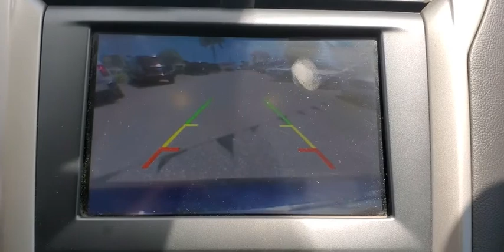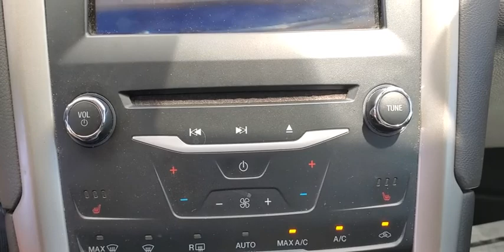2013 Ford Fusion St. Petersburg, Tampa, Clearwater, Palm Harbor, Largo, FL DR318492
Used 2013 Ford Fusion available in Saint Petersburg, Florida at Crown Buick GMC. Servicing the Tampa, Clearwater, Palm Harbor, Largo, FL area.

2013 Ford Fusion SE with Navigation Leather Back Up Camera and Clean CARFAX One Owner. Certified.brbrbr2013 Ford Fusion SE Certification Program Details: **CROWN CONFIDENCE PLAN USED CAR GUARANTEEbrbrCrown Buick GMC winner of Dealer Rater Dealer of the Year Award 3 years running! Come see our selection of Quality Pre-Owned vehicles our no hassle no games pricing policy means that you receive the lowest internet live market price on every vehicle every day only at Crown Buick GMC.brbrAwards:br  * Wards 10 Best Engines   * Green Car Journal 2013 Green Car of the Year   * 2013 KBB.com Best Resale Value Awards   * 2013 KBB.com 10 Best New Sedans Under $25000   * 2013 KBB.com 10 Best Family Cars   * 2013 KBB.com Brand Image AwardsbrBased on 2017 EPA mileage ratings. Use for comparison purposes only. Your mileage will vary depending on how you drive and maintain your vehicle driving conditions and other factors.brbrAll prices plus sales tax tag and titling and dealer service fee of $799.95 which represents cost and profits to the selling dealer for items such as cleaning inspecting adjusting new vehicles and preparing documents related to the sale. A Better Way To Buy.